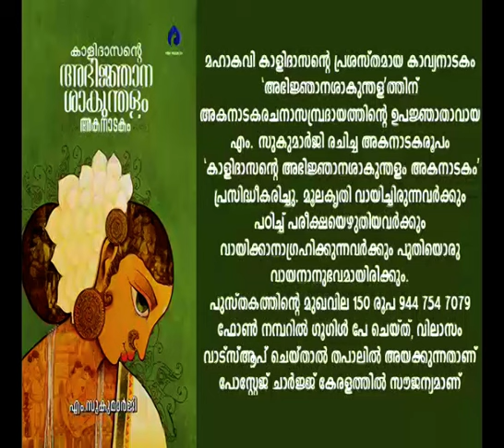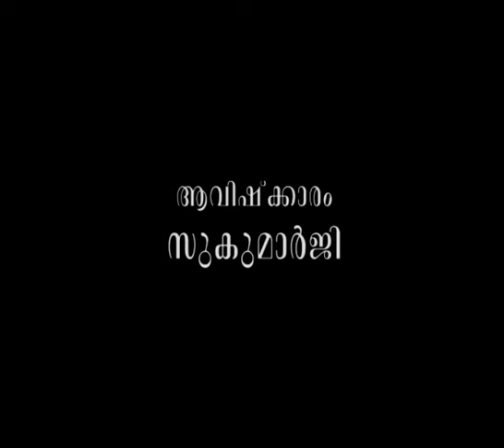ധര്‍മ്മാര്‍ത്ഥങ്ങളില്‍ വ്യതിയാനം വരുമ്പോള്‍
ആമുഖം: അനന്തസമാധിയെ പുല്‍കിയ പൂജ്യശ്രീ ആചാര്യസ്വാമികള്‍ നിര്‍മ്മലാനന്ദഗിരി മഹരാജ് ഗുരുകൃപയാല്‍ അനുവദിച്ചുതന്നിരുന്ന 'ഗുരുശിഷ്യസംവാദ'ങ്ങളുടെ മുന്നൂറ്റിപതിനെട്ടാം ഭാഗം.